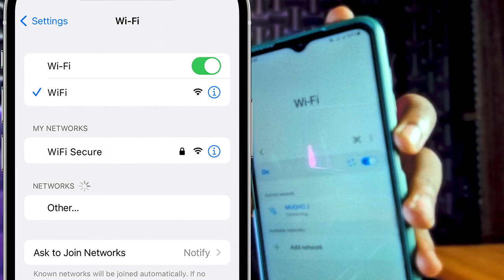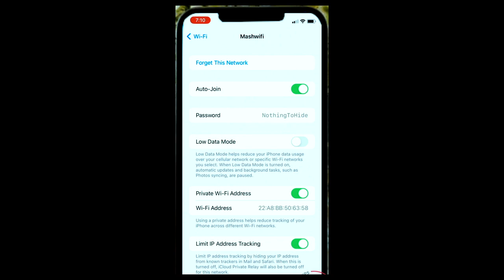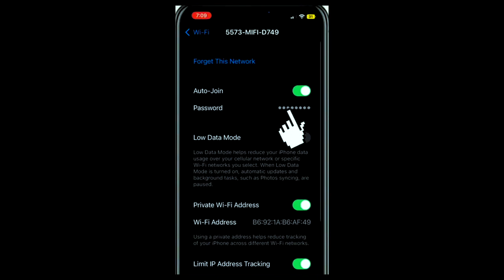hel password ka internetka aad isticmasho si fudud